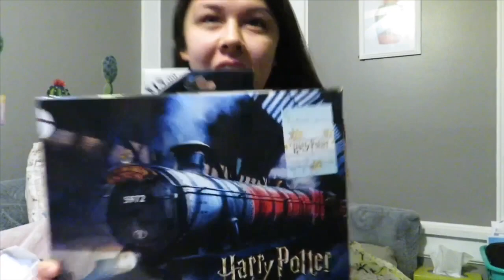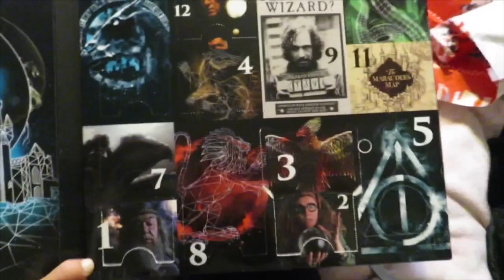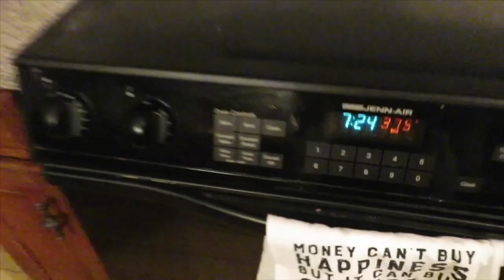COMPANY HOLIDAY PARTY | MAKING CHRISTMAS COOKIES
Make sure to turn the video quality to “720p” before you start watching 😊🎥

In today’s vlog you follow us around over a 2 day period. First, we went to Joe’s companies holiday party. It was at an amazing venue full of art for sale. We had dinner and danced the night away. The next day, Joe gave me a present and then we headed to breakfast. We made some fun holiday treats: chocolate Chex mix “trash” and peanut butter cookies. Hope you enjoy!

Main Vlogging Camera
Action Camera

About us:
We are Reese and Joe! High school sweethearts taking you on our travel adventures and journey through life. In this next chapter of life we are going to do long distance (again) as Reese goes back to graduate school. Follow us along the way!